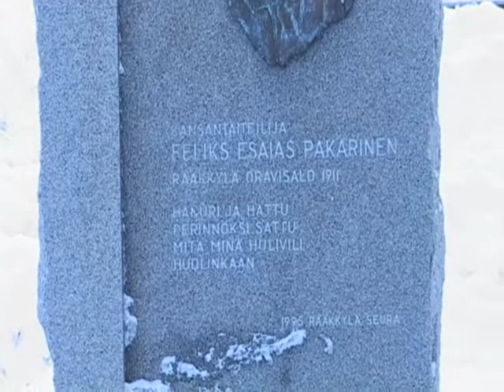Esa Pakarinen 100v